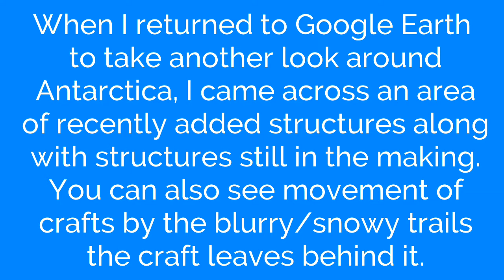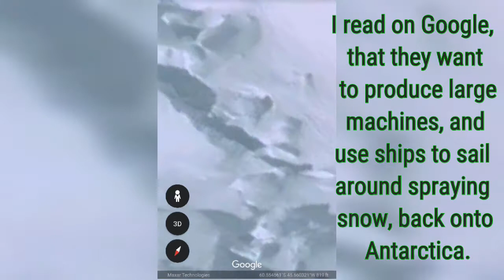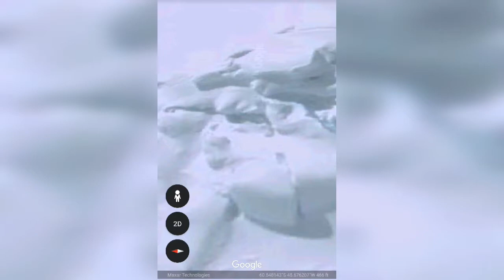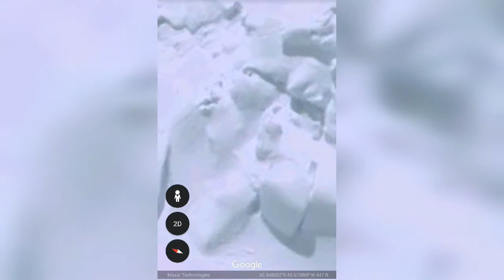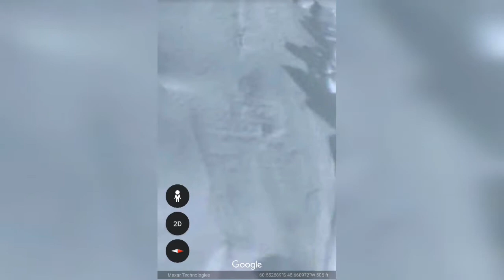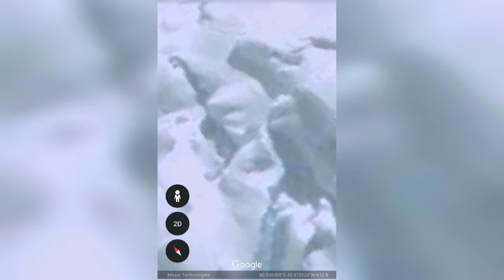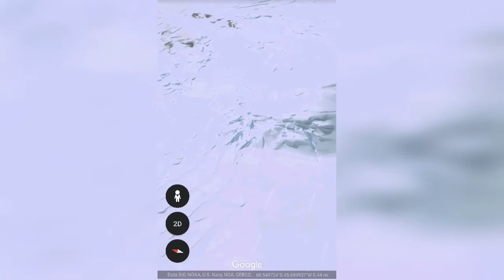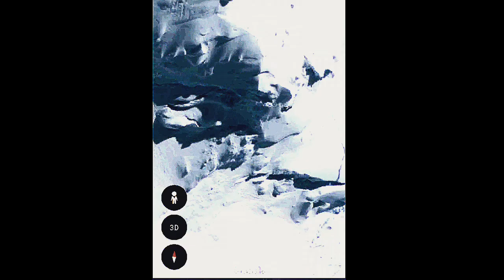Active structures & ufos in Antarctica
Clearer, better images from Google earth of Antarctica. The snow is melting so fast that even Google Earth caught keep up with covering up the truth. It's getting so bad, that our so called leaders want to recover the land mass with snow, but as of right now, they've cut back on the boat tours, with lame excuses, like the excuses for past history ufo sightings from swamp gas to weather balloons, and whenever they get exposed at lying, we never get a sorry, repayment of money stolen that went towards whatever lie they charged us for, and no one ever goes to jail, because they make us wait years to get proof from the public information act, where the parties involved are either dead or almost dead from old age. Basically, they take our money to fund their secrets (that we have a right to know about-they're not better then us) then they use this secrets against us making themselves richer, so they can protect themselves while we're left with the consequences of their evil choices. One day, people will stop paying taxes for services we don't benefit from, then when the politicians quit for lack of money, we can reboot our system and elect those that love our country and want to make it great without getting a big paycheck and work a real job at the same time. We should also have 3 presidents, to make the decisions together, with old and new rules.

Thank you for watching my videos, and sorry about the longer then usual wait better videos but I was have technical difficulties with my video app causing me to do the same video several times in order for it to be viewable.